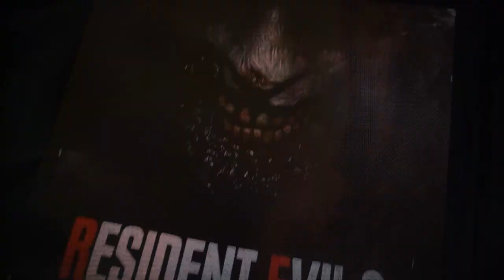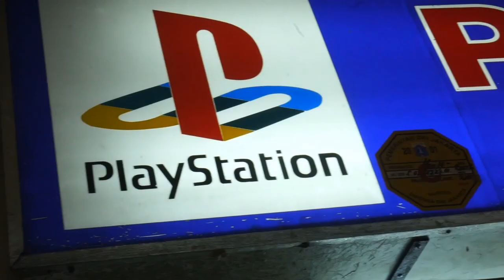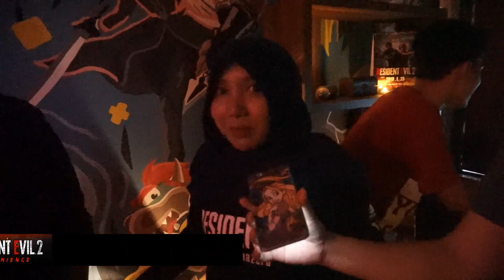Gaming is awesome with PSe - Resident Evil 2 Experience 26 Januari 2019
Pada tanggal 26 Januari 2019. PS Enterprise mengadakan acara launching game Resident Evil 2 dengan tema Resident Evil 2 Experience di PSe gaming Lounge. Di event kali ini, para pengunjung bisa merasakan suasana horor yang menjadi tema dari game Resident Evil sendiri.

Terima kasih kepada rekan-rekan yang mendukung acara ini:

Capcom Asia

Maxsoft

Logitech Indonesia

Dan teman teman gamer semua.

Happy Gaming!